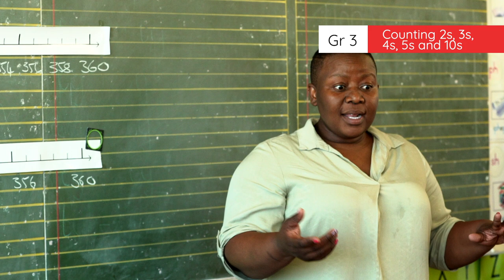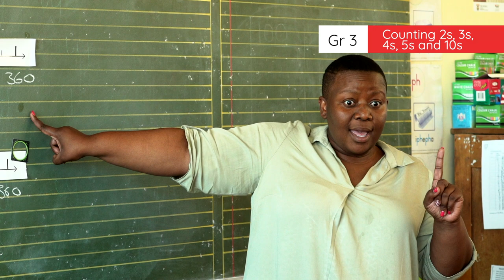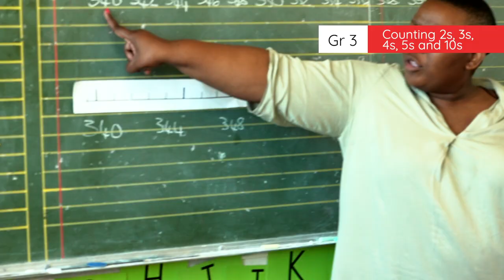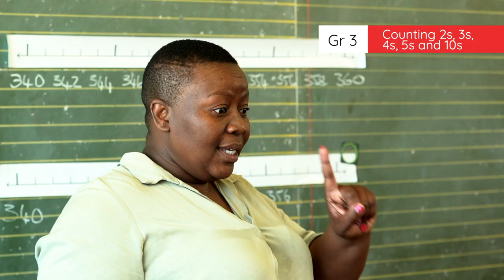3.1.8.1 Counting 2s, 3s, 4s, 5s and 10s